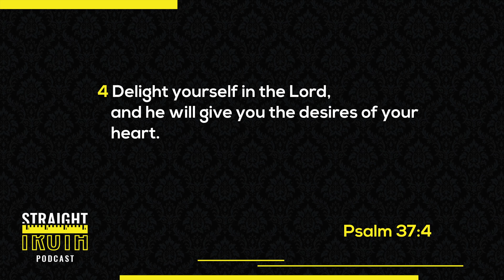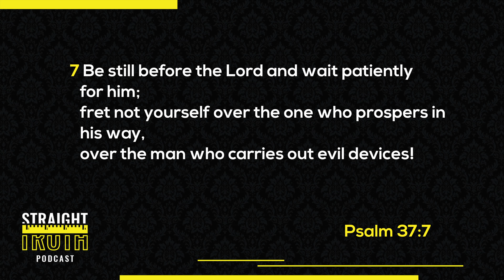Does God Really Grant All The Desires Of My Heart?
To learn more about these things from additional passages of Scripture, consider listening to the following sermons by Dr. Caldwell:

Psalm 37:4 seems to imply that God will give us what our hearts desire. Is this what is being communicated in Psalm 37? How does this verse apply to the Christian life? Dr. Josh Philpot presents these questions to Dr. Richard Caldwell as they sit down for another episode of the Straight Truth Podcast this week. In this discussion, they seek to help us understand Psalm 37:4 in light of the surrounding verses and how the principle of the verse applies to our Christian walk.

Dr. Caldwell says that first, we want to ask what the Psalmist desires in Psalm 37. Before we take any passage of Scripture and apply it to ourselves, we need to understand it first in its context. He shares that the Psalm reflects a desire for vindication. In it, we see desires for God’s glory, for the righteous to be vindicated, and for evil designs to be thwarted. This is the context for Psalm 37:4.

After we have looked at it and understood it in its context, we can take the principle and say that God satisfies the desires of His people when they trust Him. However, we would still have to say that those desires God will satisfy are righteous, godly, and biblical desires for people submitted to Him and His Word. Are His aims my aims? Are His desires my desires? When God's desires become ours, those desires will ultimately be fulfilled because they are His desires.

Is it possible to ever say with confidence, regarding a desire in our heart, that we know the Lord has given it to us? Dr. Caldwell suggests caution here; without Scripture, this way of speaking makes him nervous. We need to examine all our desires and decisions by the Scriptures. We want to be in prayer and even seek counsel from pastors and elders in the body of Christ. We should be able to reach a place of neutrality that if God willed for us to go to the left or to the right, we could do either with joy.

How can we reconcile Jeremiah 17:9 that speaks of the heart being more deceitful than all else, with the things our hearts desire? Dr. Caldwell explains that he sees this passage as speaking of the unregenerate heart of the natural man, an unbeliever. Yet, as Believers, he says, we need to have the humility that recognizes that more can be going on in our hearts than we are aware of. We don’t want to be overconfident in the judgment of ourselves. This is why bringing others into our conversations about making decisions is helpful. As Believers, we can say that we sincerely want to please Christ. So we want to examine the Scriptures, ourselves, and our motives as best we can. We want to reach out to others who love Christ and want to help us walk well with Him. Our desire may be good, our motive right; the desire does not violate Scripture and is permissible. But, this does not necessarily mean that we should or even have to follow through with the desire.